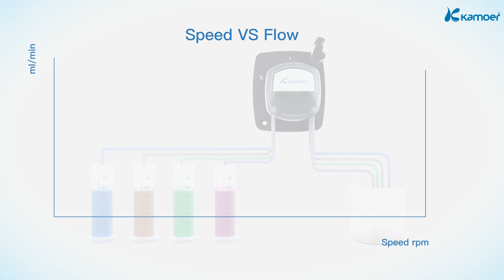Kamoer - the application of KMC42 - automatic liquid separator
In the application of an automatic separator, the KMC42 peristaltic pump can achieve the following advantages:

1. Multi-channel pipetting: The 4-channel design of the KMC42 peristaltic pump enables the automatic liquid separator to process multiple samples at the same time, which greatly improves the experimental efficiency.

2. High-precision liquid distribution: The design of the 12-rotor ensures the low pulsation characteristics of the peristaltic pump, thus improving the accuracy of liquid distribution.

3. Flexible pump tube configuration: a variety of pump tubes are optional so that the automatic liquid separator can adapt to a variety of different experimental needs.

4. Long life and reliability: the high performance and long life characteristics of the KMC42 peristaltic pump ensure the stability and reliability of the experiment process.

Kamoer KMC42 peristaltic pumps bring innovative liquid handling solutions to automatic dispensers. Through its high performance, multi-channel, and long-life characteristics, it can achieve faster, more accurate, and more reliable experimental results.